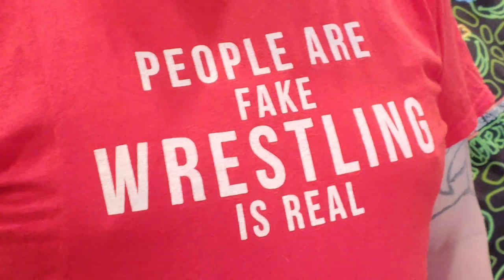Wrestlemania 35 WKND VLOG DAY 2: Joey Janela's Spring Break 3 + Festival of Honor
JJSB3 was insane! Go watch it!